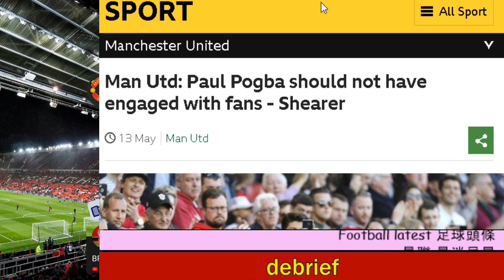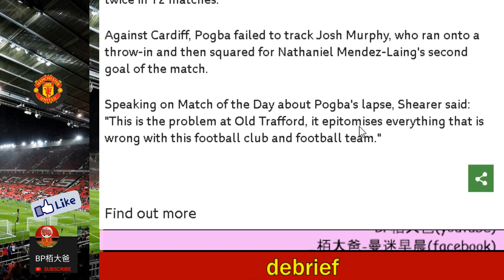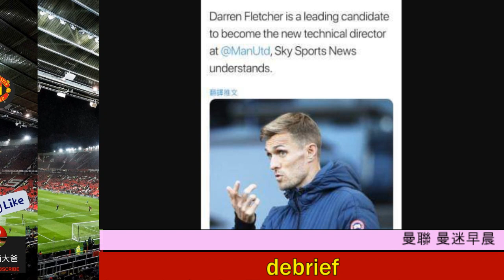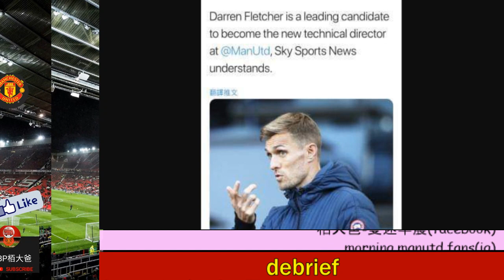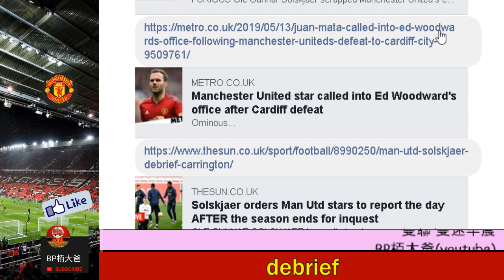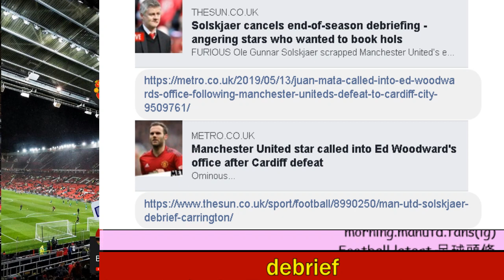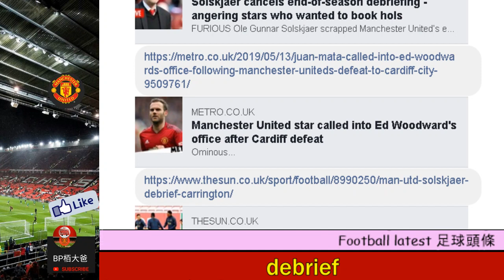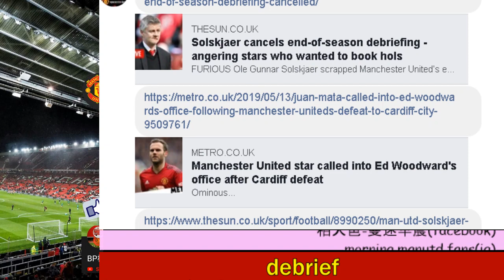曼聯 普巴應否繞場一周 足球總監的人選 是否存在的一個檢討會 - 曼迷早晨20190514